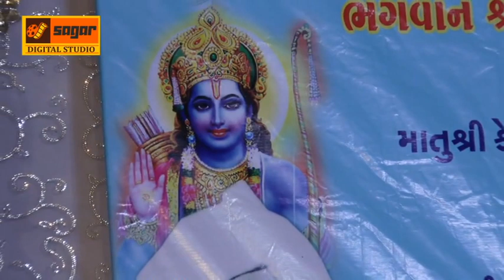NARAYAN THAKAR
Album -
Artist -
Singer -
Writer -
Director -
Producer -

HIT LIKE→SHARE→COMMENT !!←